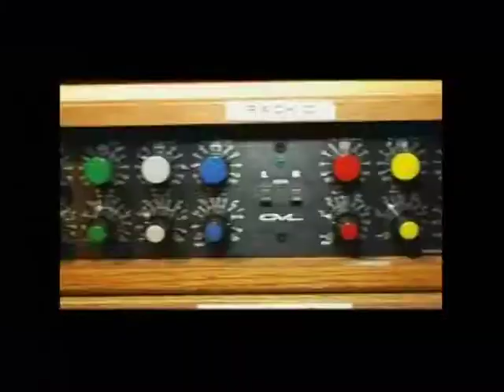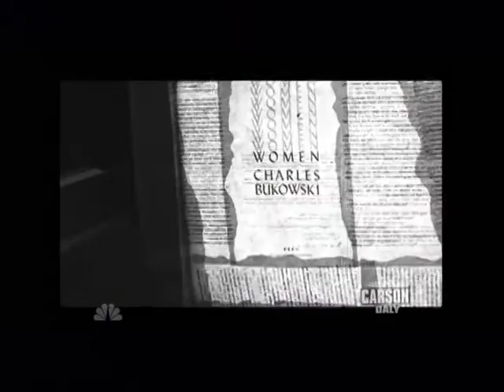Green day/ Foxboro Hot Tubs Live on Last Call with Carson Daly TV Show 03/06/2009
FULL CREDITS TO GREEN DAY AND THE TAPERS!!!

1. Know Your Enemy
2. Murder City
3. 21st Century Breakdown
4. Stop, Drop and Roll
5. Mother Mary